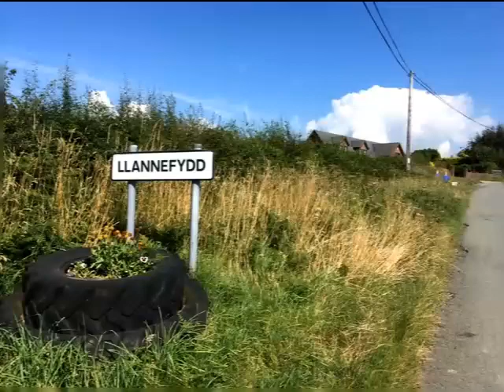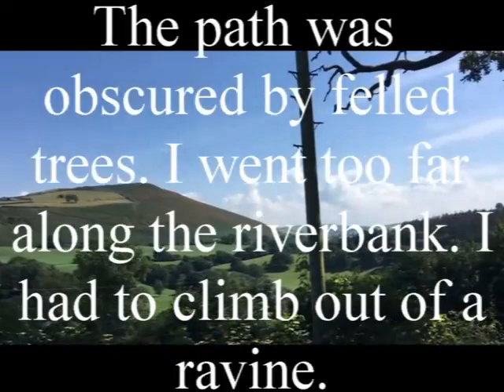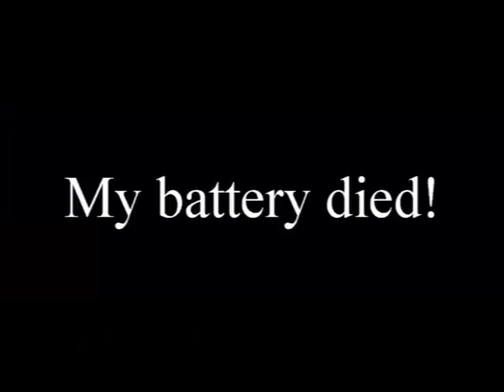A walk in North Wales over Mynydd y Gaer and some guitar talk.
I parked in Llanefydd and walked over the hill to the Elwy Valley.  My camera had a crack in the lens which I didnt discover till i edited the vid!